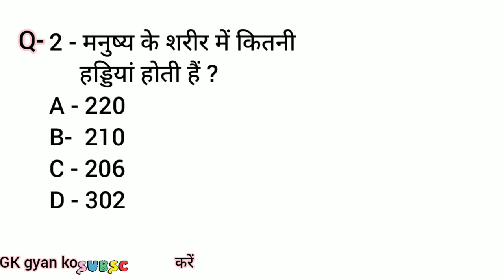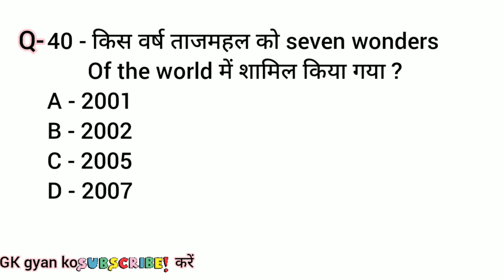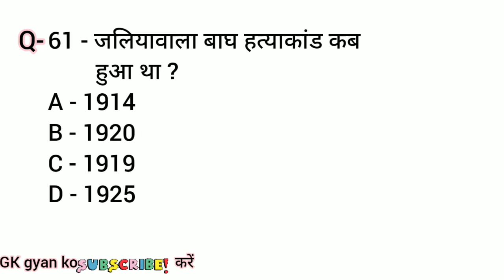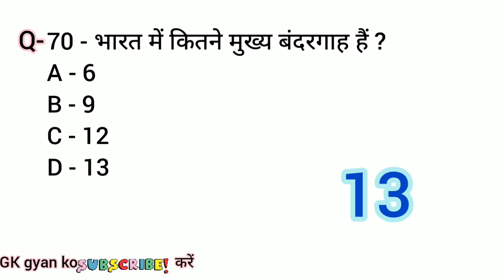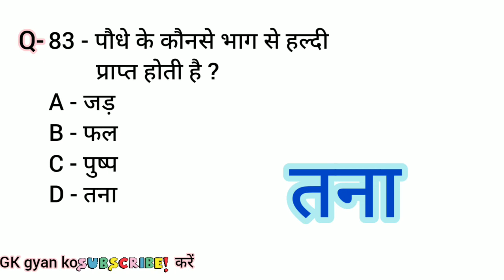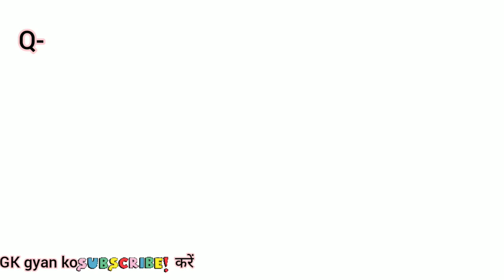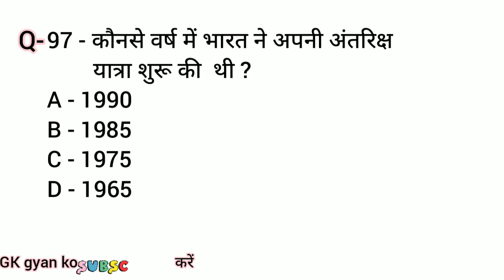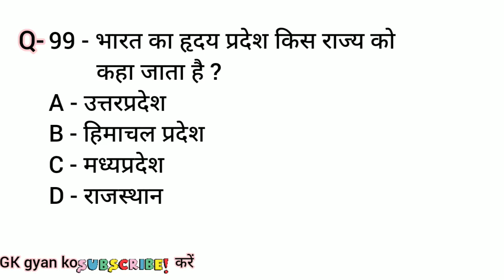100 GK Questions in Hindi ll 100 GK Questions Hindi mein ll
100 GK Questions in Hindi ll 100  GK Questions Hindi mein l 100 general knowledge question in hindi

sawaal apke jawaab humare
interesting gk
gk facts
Quiz test
gk gyan
gk test
gk trick
samanya gyan
india gk in hindi
lucent gk
ssc nda railways
bharat gk
samanya gyan ke prashn
tricky gk
gk sawaal jawaab
interesting gk
amazing gk
100 gk questions in hindi
100 gk
100 gk questions
100 gk in hindi
100 gk questions and answers
100 gk questions and answers in hindi
100 general knowledge questions in hindi
100 general knowledge
100 general knowledge questions
100 general knowledge quiz
100 general knowledge facts
100 general knowledge questions about india
100 general knowledge in hindi